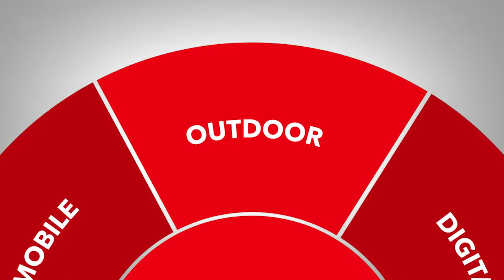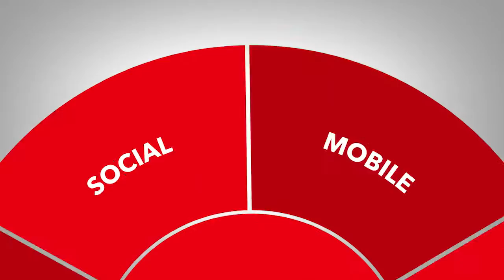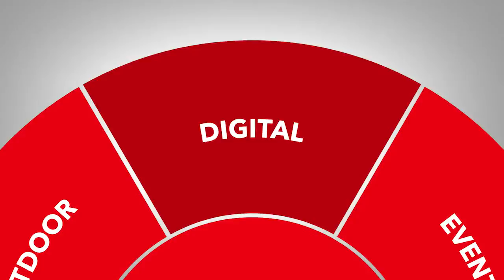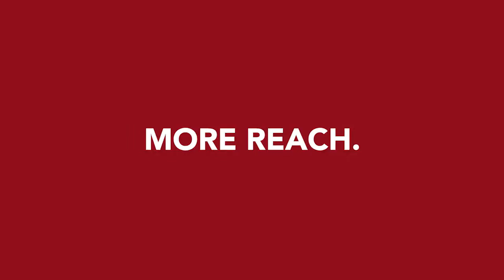iHeartMedia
Big News: Clear Channel Becomes iHeartMedia

“This reflects our commitment to being the media company that provides the most entertainment to the most engaged audiences wherever they go, with more content and more events in more places on more devices.”    -Bob Pittman